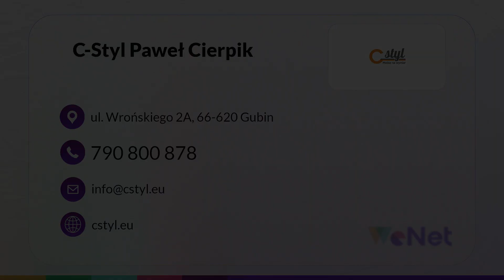Produkcja mebli Gubin C-Styl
Prowadzony przez nas zakład_stolarski o nazwie C-Styl znajduje się w Gubinie, na terenie województwa lubuskiego. Zajmujemy się produkowaniem mebli. Właścicielem działalności jest Paweł Cierpik.

Możemy zaproponować Państwu drewniane meble na indywidualne zamówienie. Mogą znaleźć się one w salonie, kuchni, czy łazience. Tworzymy również garderoby, szafy wnękowe lub pod zabudowę. Przed samym wykonaniem konstrukcji przeprowadzamy odpowiednie pomiary.

Podejmujemy się nawet najbardziej skomplikowanych zleceń. Do produkcji mebli wykorzystujemy najlepsze dostępne materiały, a także specjalistyczne narzędzia. Zapewniamy terminową realizację zleceń.